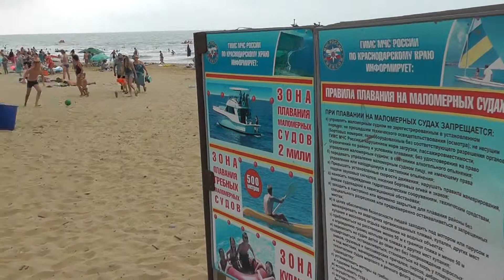Черное море // black sea